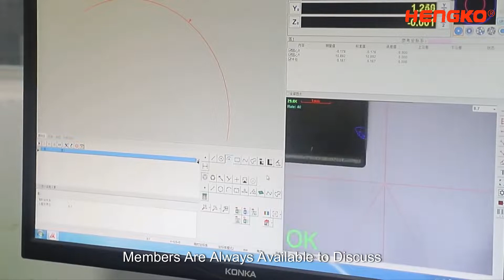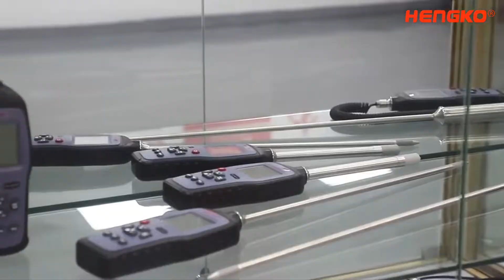Sintered Metal Filter Professional Manufacturer - HENGKO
Professional Sintered Metal Filter Manufacturer HENGKO is at the forefront of the filtration industry, consistently delivering unparalleled quality and innovative solutions.

Dive into this video as we uncover the secrets behind our cutting-edge technology and the meticulous craftsmanship that goes into every product. Whether you're an industry expert or just curious about filtration technologies, this video offers valuable insights that can't be found elsewhere.

Join us on this journey and discover why HENGKO stands out as the gold standard in sintered metal filter manufacturing.

Sure, You are Welcome to Send email Directly by:
( Mrs. Wang )

Know more about us to other social channel to know more about Sintered Metal Tube Filter:
Please Submit Our Youtube Channel so that You Can Check Our Update and New Products Release At First Sight.